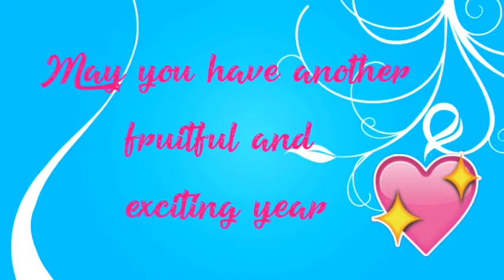Happy Birthday Ma'am Tere